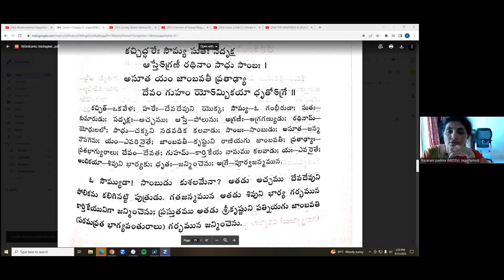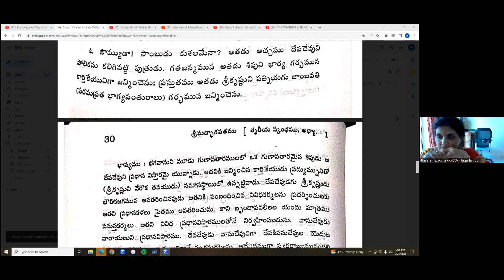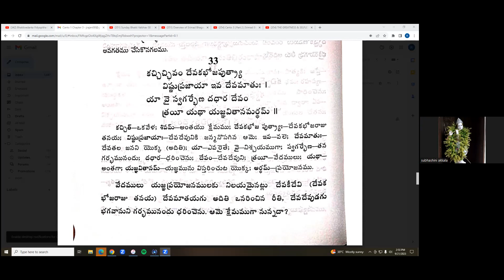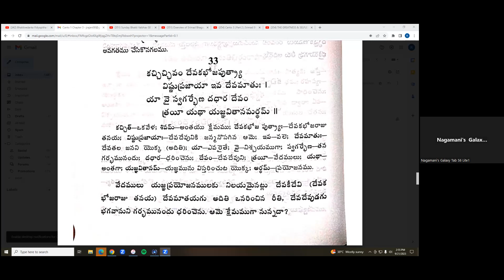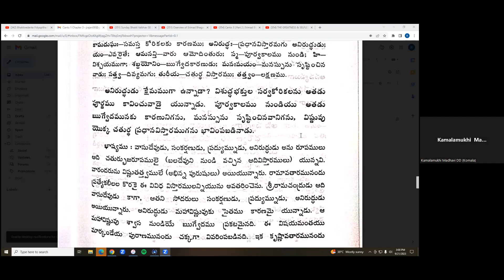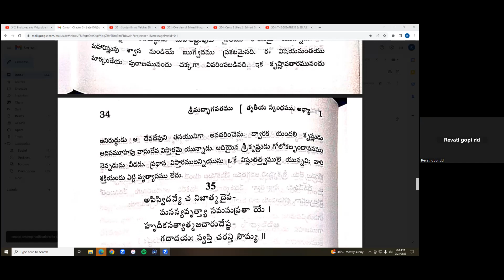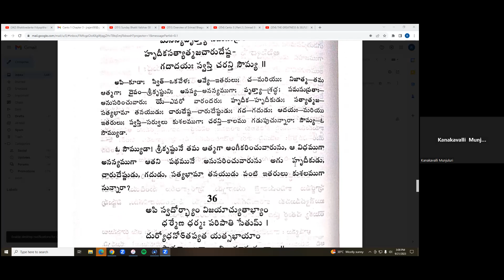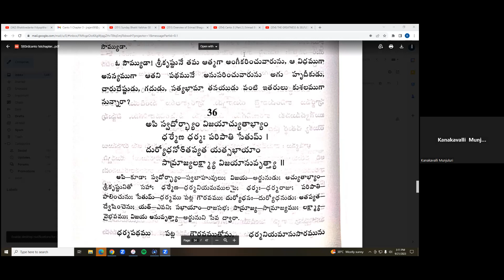శ్రీ మద్ భాగవతం స్కంధం 3అధ్యాయము 1by H. G రసరాణి పద్మ మాతాజీ 21/9/23